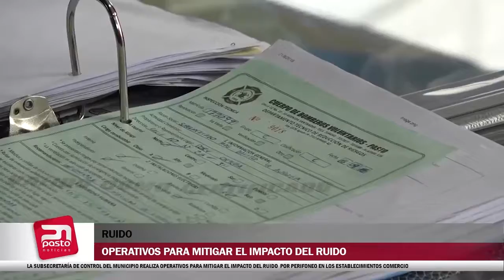LA SUBSECRETARÍA DE CONTROL DEL MUNICIPIO REALIZA OPERATIVOS PARA MITIGAR EL IMPACTO DEL RUIDO